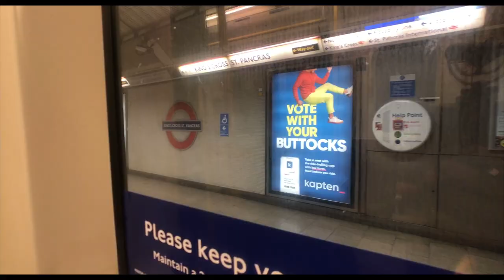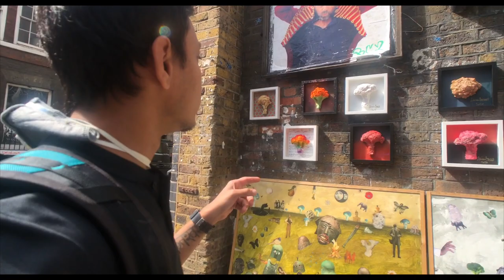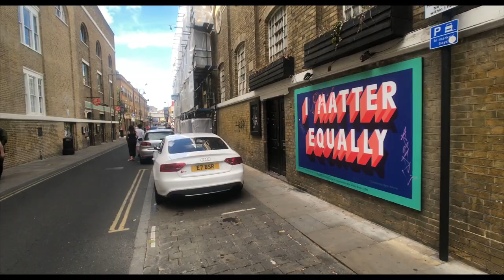Broccoli Man & 24X7 Bakery !!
There are many unique & beautiful places in London which we many of us are not aware of thus Restless Bong visits those interesting places to gather tangible experiences and share it with you all.These two are among those few places which has filled our hearts with lots of happiness and we will go back there many and many more times

Do drop us an email if you are travelling to London we can suggest or take you to places which you guys will fall in love with for sure  💕

By the way the guy who was talking about the tea is an amazing street photographer do check his profile:

The Broccoli Man

Adrian Boswell was born in 1957 in the seaside town of Bournemouth. Encouraged by the tutors at his school in Torquay to concentrate on art projects, he went on to art college in Bournemouth. Adrian ran the Public Hanging art gallery in Southampton. The gallery’s ambition was to include the whole community to involve themselves in art and culture. More recently Adrian has been showing and selling his work in the East End of London where it has been received with great excitement.

Beigel Bake, Brick Lane Bakery

Beigel Bake is a 24-hour bakery and shop founded in 1929, on Brick Lane[1][2] in Spitalfields,[3] London, England. Its menu is focused on beigels, baked in the traditional Jewish style with fillings such as hot salt beef with mustard, chopped herring, and cream cheese and salmon. It also serves pastries and sweets such as Danish rolls, apple strudel, Eccles cakes and cheesecake, as well as white, rye and black bread. Beigel Bake produces 7,000 beigels every day.[4]
The restaurant was rated three stars by Time Out London magazine in 2010 (four stars by the magazine's online users).[5] It was also featured as a location in the photographic pictorial Life in the East End by London-based cabaret duo EastEnd Cabaret